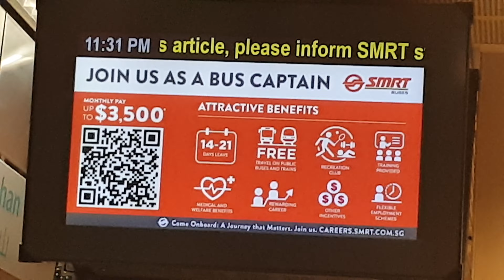(Last Train) C151B 675/676 arriving Bishan (Southbound)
Taken on 24th December 2021.

Last train bound for Marina South Pier. TRN: 225

For the best quality, please watch the video in 2160p60